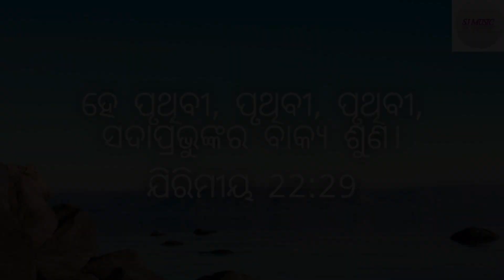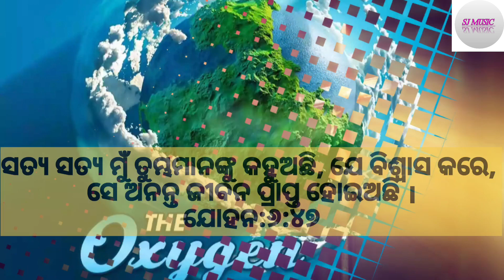Sata Katha Wenju|| Full Lasted Song|| New Dangaria Kandha Jesus Song|| SJ MUSIC|| Bro Amid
ସବୁ ଶ୍ରୋତା ବନ୍ଦୁ  ମାନଙ୍କୁ ଏବଂ ପ୍ରିୟ ପ୍ରଭୁଙ୍କର ଲୋକ ମାନଙ୍କୁ  SJ MUSIC   ତରପରୁ ଯୀଶୁଙ୍କ ବହୁ ମୁଲ୍ୟ ନାମ ରେ ନମସ୍କାର  ।

  ନୂଆ ଏକ ଢ଼ଙ୍ଗରେ ଖ୍ରୀଷ୍ଟିଆନ ଗୀତ ପ୍ରସ୍ତୁତ କରାଯାଇଛି ଯାହା କି ସୁନ୍ଦର ଭାବରେ ଲେଖଛନ୍ତି ଏବଂ ଗାଇଛନ୍ତି ଭାଈ ଅମିଡ। **  ଆମେ ସମସ୍ତେ ବେଳେ _ ବେଳେ ଭାବିଥାଉ ଈଶ୍ୱର ବୋଲି କେହି ନାହାନ୍ତି କିନ୍ତୁ ବାସ୍ତବରେ ଈଶ୍ୱର ଅଟନ୍ତି । ଆଉ ଆମେ ସବୁ  ମୁହୂର୍ତ୍ତ ରେ ଖରାପ ଚିନ୍ତା ଏବଂ ଭଲ ଉପଦେଶ କୁ ଘୃଣା କରି ଥାଉ । କିନ୍ତୁ ଏହି ଗୀତ ରେ ଖରାପ ଚିନ୍ତାଧାରା ରୁ  ଭଲ ଚିନ୍ତା କରିବା ପାଇଁ ଓ  ସଚେତନ ଏବଂ ଜାଗ୍ରତ କରାଯାଇଛି।
 *(ମାଥିଉ 3:2 **  "ମନପରିବର୍ତ୍ତନ କର, କାରଣ ସ୍ୱର୍ଗରାଜ୍ୟ ସନ୍ନିକଟ) ।"
      * ( ଆଉ, ତୁମ୍ଭେମାନେ ଏହି ଅକର୍ମଣ୍ୟ ଦାସକୁ ବାହାର ଅନ୍ଧକାରରେ ପକାଇଦିଅ, ସେଠାରେ ରୋଦନ ଓ ଦନ୍ତର କିଡ଼ିମିଡ଼ି ହେବ ,ମାଥିଉ 25:30)
    *(କାରଣ ଯାହା ହଜିଅଛି, ତାହା ଖୋଜି ରକ୍ଷା କରିବାକୁ ମନୁଷ୍ୟପୁତ୍ର ଆସିଅଛନ୍ତି । ଲୁକ:୧୯:୧୦)

              ପ୍ରଭୁ ଯୀଶୁଙ୍କ ଗୌରବ ନିମନ୍ତେ  ଏହି ଗୀତ ପ୍ରସ୍ତୁତ କରା ଯାଇଛି,,ତେଣୁ କରି ଆପଣ ମାନେ ଏହି ଗୀତ କୁ ଶୁଣନ୍ତୁ ଓ ଭଲ ପାଇବା ଦିଅନ୍ତୁ । ପ୍ରଭୁଙ୍କ ଗୌରବ ନିମନ୍ତେ ବ୍ୟବହାର କରନ୍ତୁ । ଆମ YOUTUBE CHANNEL ପାଇଁ ଏବଂ ଆମ ସେବା କାର୍ଯ୍ୟ ପାଇଁ ଦୟା କରି  ପ୍ରାର୍ଥନାରେ ସ୍ମରଣ କରନ୍ତୁ।
                                        ଧନ୍ୟବାଦ୍

* SONGS CREDIT ______

*√ SONG:  Sata Kathan  Wanju

*√ SINGER: Bro Amid

*√ LYRICS &  COMPOSED : Bro Amid

*√ MUSIC ARRANGEMENT: Prabat Anand

*√ MIX & MASTERING: Prabat Anand

*√ RECORD STUDIO: PP Music Cuttack

*√ VIDEO & EDIT: SJ MUSIC

*√ POSTER: Timat Majhi

*√ PRODUCER: SJ MUSIC

*√ PRODUCTION:SJ MUSIC

*√ PRAYER SUPPORT: Trilochan,PS Sila,Bro Amid & Janju

*√  INTRO VIDEO: Bro Rishi

 *√ SPECIAL THANKS: CET ORG,